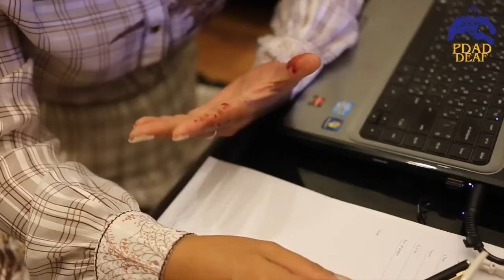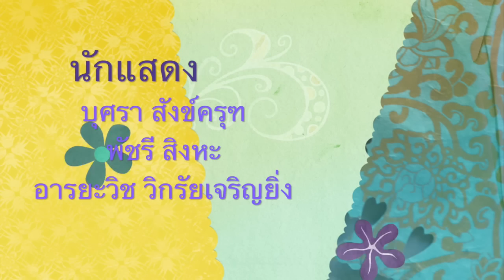DEAF "DAYS MOM"